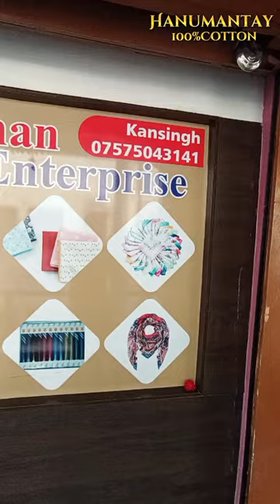HANUMANTAY 100% COTTON .MFG.OF GENTS & LADIES HANDKERCHIEF , SCRAF & STALL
HANUMANTAY 100% COTTON
MFG.OF GENTS & LADIES HANDKERCHIEF , NAPKIN ,STALL&SCRAF

A-227, 2ND FLOR ,SHREE GHANTAKARN MAHAVEER MARKET , NR. NEW CLOTH MARKET ,SARANGPUR , AHEMEDABAD-380001

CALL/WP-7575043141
Title: The Art and Utility of Handkerchiefs

Introduction:
Handkerchiefs, often referred to as hankies, are small, square pieces of fabric that have been a part of human culture for centuries. While they may seem like simple accessories, handkerchiefs serve various purposes and can be both practical and stylish. In this lesson, we will explore the history, uses, and etiquette of handkerchiefs.

I. Historical Background:
Handkerchiefs have a rich history dating back to ancient civilizations. They were initially used for practical reasons, such as wiping hands and faces. Over time, handkerchiefs evolved to serve additional purposes, including as a symbol of status and fashion during different periods of history. In the 18th and 19th centuries, embroidered and lace-edged handkerchiefs were popular among the aristocracy, showcasing craftsmanship and social standing.

II. Practical Uses:
Despite changes in fashion and societal norms, handkerchiefs continue to be valuable for a variety of practical purposes. Some common uses include:

1. **Nose blowing:** A traditional and practical use, handkerchiefs are handy for discreetly and hygienically dealing with nasal congestion.

2. **Sweat absorption:** In warm weather, a handkerchief can be used to dab away perspiration, keeping you cool and comfortable.

3. **Emergency cleaning:** Whether it's a smudged pair of glasses, a spilled drink, or unexpected dirt on your hands, a handkerchief can serve as a quick and convenient cleaning tool.

4. **Fashion accessory:** Handkerchiefs can be a stylish addition to your outfit, adding a pop of color or pattern to a suit pocket or tied to a bag strap.

III. Types of Handkerchiefs:
There are various types of handkerchiefs available, each serving a specific purpose. Some common types include:

1. **Cotton handkerchiefs:** Versatile and absorbent, cotton handkerchiefs are suitable for everyday use.

2. **Linen handkerchiefs:** Known for their softness and breathability, linen handkerchiefs are often chosen for formal occasions.

3. **Silk handkerchiefs:** Elegant and luxurious, silk handkerchiefs are favored for special events and can be folded into intricate designs.

IV. Handkerchief Etiquette:
Using a handkerchief gracefully involves following certain etiquette guidelines:

1. **Personal hygiene:** Always use a clean handkerchief, and avoid sharing it with others.

2. **Proper folding:** Folding a handkerchief neatly is essential, whether it's for your pocket or to display a particular design.

3. **Subtlety in use:** Use a handkerchief discreetly, especially when dealing with personal hygiene matters, to maintain politeness in public spaces.

4. **Caring for your handkerchief:** Launder your handkerchiefs regularly to keep them fresh and in good condition.

Conclusion:
In conclusion, handkerchiefs are not just remnants of the past; they continue to be relevant in our modern lives. Embracing the art and utility of handkerchiefs can add a touch of sophistication and practicality to your daily routine. Whether for personal use or as a thoughtful gift, handkerchiefs remain a timeless accessory.